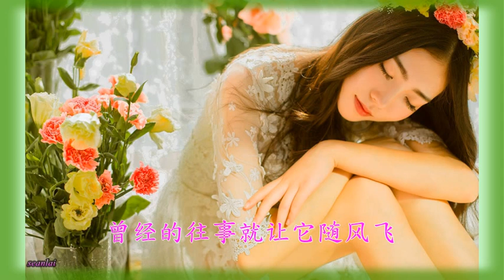【如今的你在思念谁】雨露~既然爱过又怎么说后悔